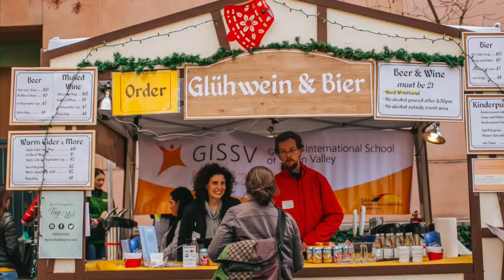GISSV German Holiday Market 2019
We are moving our annual event online this year to keep the Holiday Market spirit alive! GermanHolidayMarket.org will simulate visiting the German Holiday Market in person by offering shopping, information, and videos that share the Weihnachtsmarkt traditions and the Gemütlichkeit of the season.